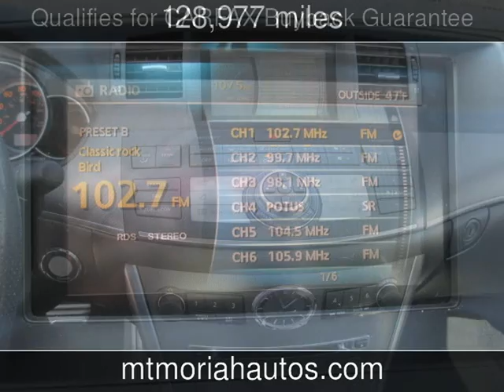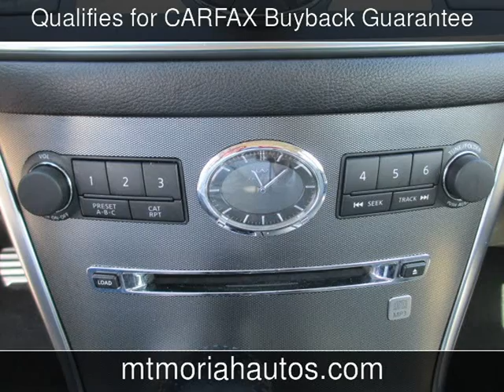2006 Infiniti M35 Sport Used Cars - Memphis,Tennessee - 2014-03-24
See more details about this used car This 2006 Infiniti M35 Sport with 128,977 miles is for sale at Mt Moriah Auto Sales.